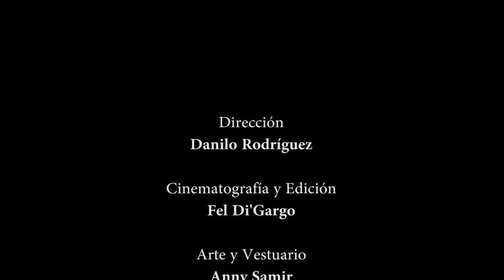"NEGRO + ROJO + GRIS": Trailer Oficial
COTURNO Teatro presenta:

"NEGRO + ROJO + GRIS"
Primera Retrospectiva Teatral de COTURNO Teatro.
Cada miércoles de mayo un montaje diferente.

MIERCOLES 06 DE MAYO:
"¿TE DUELE?", con Nilson Mata y Nairelis Ureña.

MIERCOLES 13 DE MAYO:
"LA PRIMERA VEZ", con Anny Samir y Nilson Mata.

MIERCOLES 20 DE MAYO:
"UN IDILIO EJEMPLAR", con Zuleica Cruz, Danilo Rodríguez y Anny Samir.

Dirección de Danilo Rodríguez y Anny Samir.

Gran Teatro del Cibao, Sala Julio Alberto Hernández.
8:30 de la noche. RD$200.00 p/p.

Realización de trailer por Fel Di Gargo.